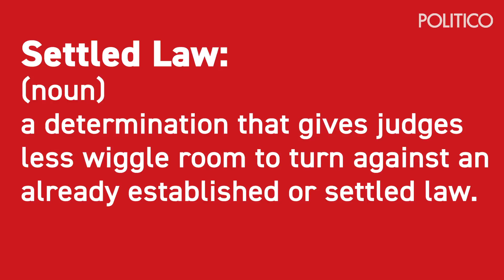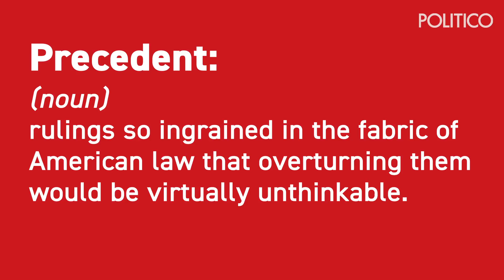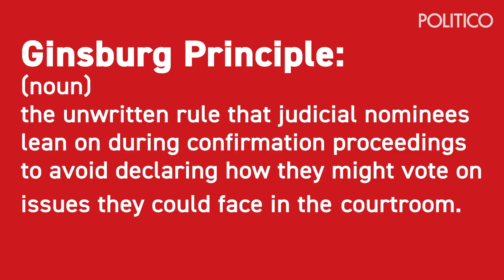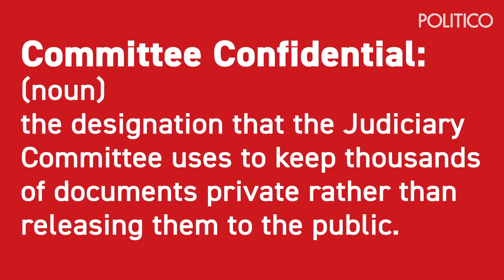Decoding the Kavanaugh hearing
Here is a breakdown of some the legal buzzwords being thrown around the Kavanaugh hearing to help you better understand what the Senate Judiciary Committee is questioning him about.